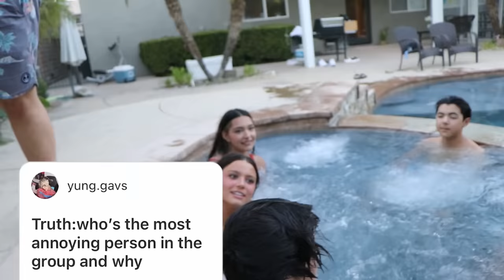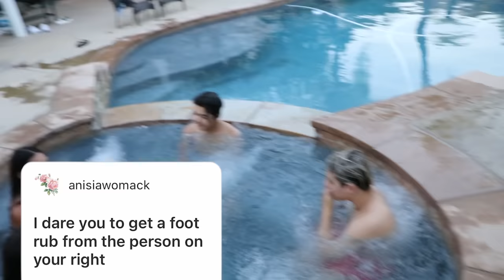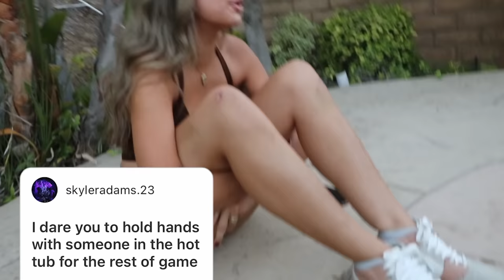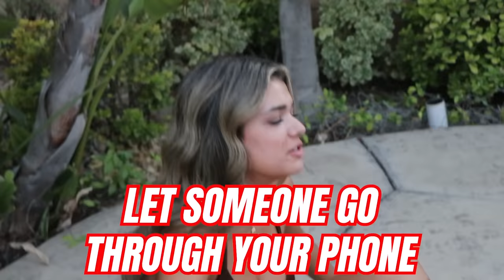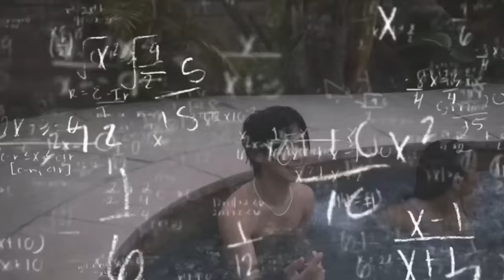TRUTH OR DARE IN THE HOT TUB!! | **VERY AWKWARD**💋 Gavin Magnus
OMG! SHE KISSED ME?